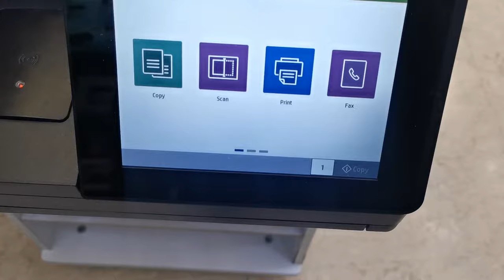HP M630 high speed Printer with 60 Page per Minute Speed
Hp m630

High speed 60 ppm laser printer

Paper size A4 legal
Legal flatbed
Dual scanner
25000 pages print per catridge
300000 duty cycle per month